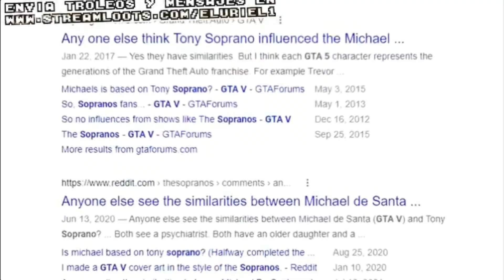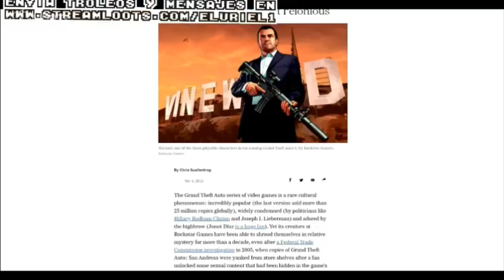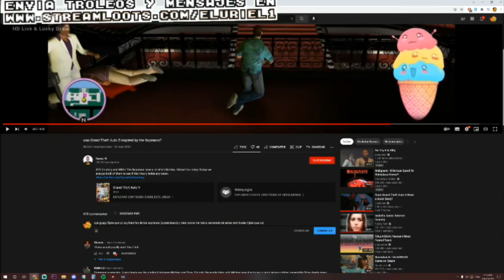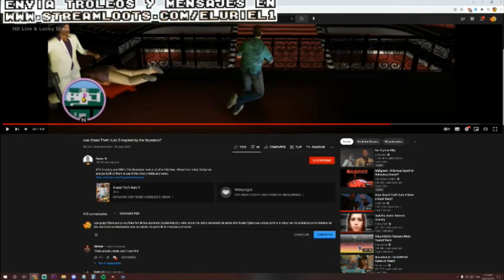EL URIEL reacciona a GTA le COPIÓ los SOPRANO XD